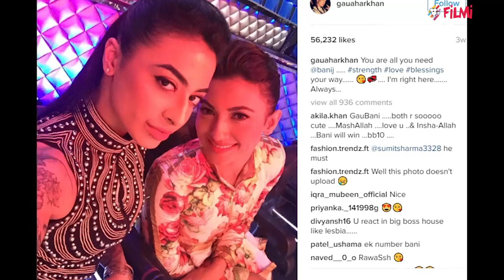Bigg Boss 10: Gauahar Khan spends time with Bani's Family | FilmiBeat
Ex Bigg Boss contestant Gauahar Khan spends time with Bani J's family. Since Bani j is in Bigg Boss house, best friend Gauahar has taken her responsibility of visiting her family over lunch and dinners. She also posted the picture of the same on her Social media account. Watch video to know more.